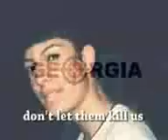russia is killing people (irakli charkviani-SAQARTVELO)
russia kills...
forth century of resistance
red army go home